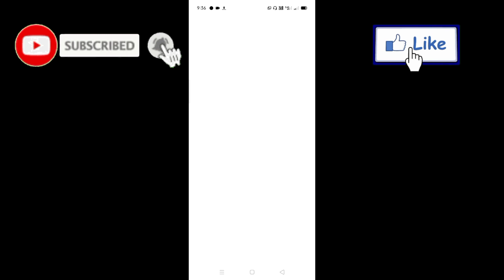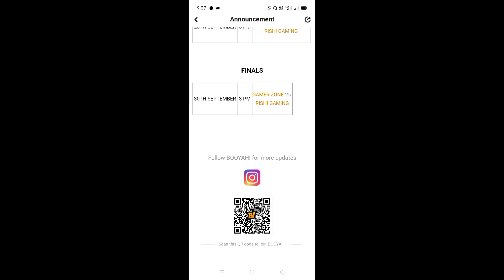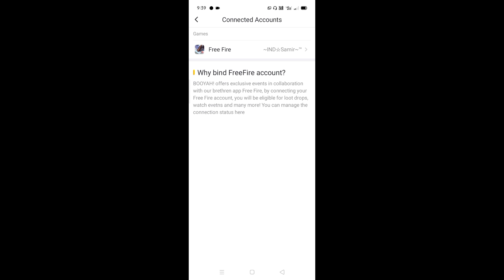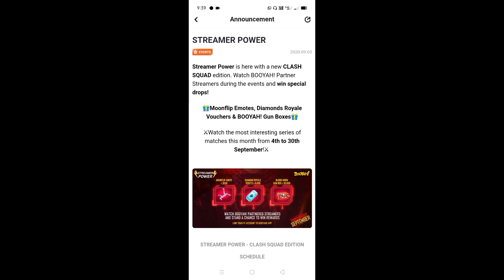BOOYAH STREAMER POWER EVENT FULL DETAILS || HOW TO GET FREE EMOTE || STREAMER POWER FINAL FREE FIRE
new streamer power event
new booyah app event
30 september streamer power finals
how to get scar blood moon
streamer combat 3.0
Free emote kaise milega
free fire streamer power event
how to get free emote in free fire
Free Diamond royale Vaucher
how to collect jai character in free fire
panda in a jumpsuit free fire
free fire how to get lucky panda
login for free perm gun skin
pickup truck skin full review
How to use booyah
pickup truck skin in free fire
streamer power finals
new streamer power finals
streamer combat 3.0
dj alok character free
Today Event
Tonight Update of free fire
streamer power in ff
ff streamer power event
ff streamer power event in tamil
ff streamer power event malayalam
streamer power
streamer power booyah
streamer power free fire
streamer power event full details
streamer power booyah event details
stream power free fire new event
stream power booyah bangla
streamer power in booyah app
streamer power booyah in telugu
streamer power booyah in free fire
free fire streamer power
free fire streamer power event details
free fire streamer power event tamil
free fire streamer power kya hai
free fire streamer power tamil
free fire streamer power event in telugu
free fire streamer power event details tamil
how to get emote streamer power
stream power free fire new event malayalam
stream power free fire tamil
stream power free fire bangla
stream power free fire event
stream power free fire telugu
streamer power free fire tamil
streamer power free fire malayalam
stream power free fire malayalam
Tips and tricks

🙏 PLEASE 🙏

👍L👍
👍I👍
👍K👍
👍E👍

💌S💌
💌H💌
💌A💌
💌R💌
💌E💌

🔔S🔔
🔔U🔔
🔔B🔔
🔔S🔔
🔔C🔔
🔔R🔔
🔔I🔔
🔔B🔔
🔔E🔔

💬C💬
💬O💬
💬M💬
💬M💬
💬E💬
💬N💬
💬T💬

Our Slogan
Jai ind ✊